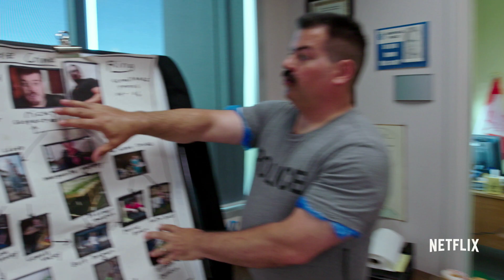Trailer Park Boys Season 11 - The Big Greasy Trailer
Time to get back to basics, boys - more schemes, more weed, and more liquor! Trailer Park Boys Season 11 launches on Netflix worldwide on March 31, 2017!